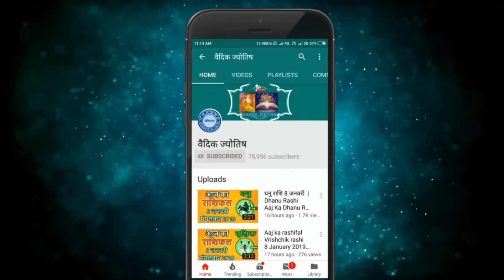Kark Rashi 10 December 2022 | कर्क राशि 10 दिसंबर शनिवार | Aaj Ka Kark Rashifal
@वैदिक ज्योतिष
Kark rashi 10December 2022
10 December Kark rashi
Kark rashiDecember 2022
Dainik Rashifal,Horoscope,Astrology
10 दिसंबर  कर्क राशि
आज का राशिफल  कर्क राशि
 कर्क राशिफल